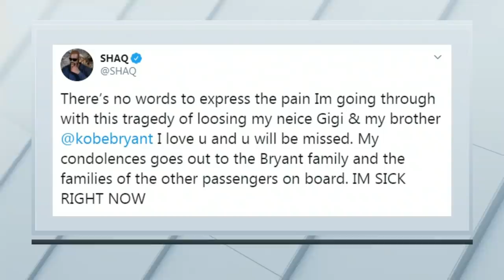Walt "Clyde" Frazier & Mike Breen Remember Kobe Bryant | NBA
Knicks legend Walt "Clyde" Frazier and Knicks play-by-play announcer Mike Breen remember NBA great Kobe Bryant as the Lakers legend tragically passed away at the age of 41.

Walt "Clyde" Frazier & Mike Breen Remember Kobe Bryant